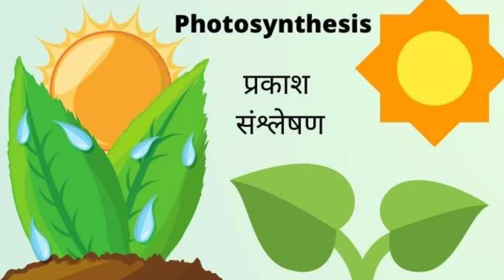फवारणी मध्ये शॅम्पू वापर केल्यावर काय होते ll Shampoo Use in Agriculture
फवारणी मध्ये शॅम्पू वापरण्याचे फायदे आणि नुकसान ll Shampoo Use in Agriculture

1) shampoo ka spray
2) scorching on plant
3) शाम्पू मध्ये कोणते कंटेन असतात
4) शॅम्पू चा वापर फवारणीत करावा की नाही
5) shampoo uses in agriculture in Marathi

नमस्कार शेतकरी मित्रांनो या व्हिडिओमध्ये मी तुम्हाला पण आपल्या शेतामध्ये शॅम्पू चा वापर करावा किंवा करू नये , आपल्या फवारणीमध्ये शॅम्पू वापरून त्या बेनिफिट होतो किंवा काय नुकसान होते आपण आपल्या फवारणी शंभूचा वापर करावा किंवा करू नये करावा तर किती करावा आणि करू नये तर का करू नये याबद्दलचा हा व्हिडिओ आहे